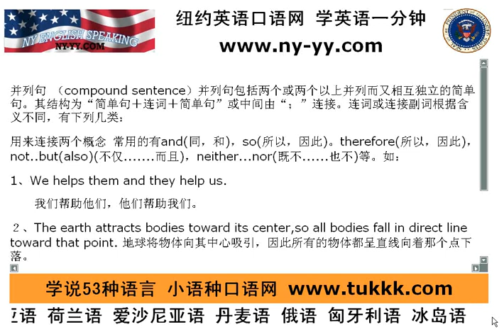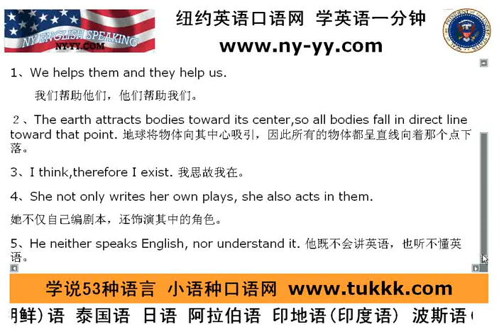英语语法视频讲解 22